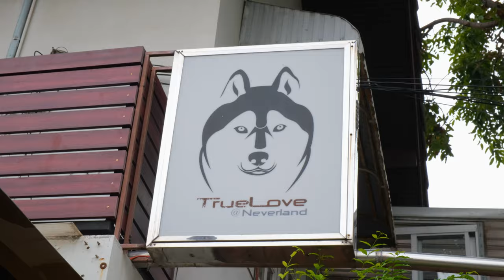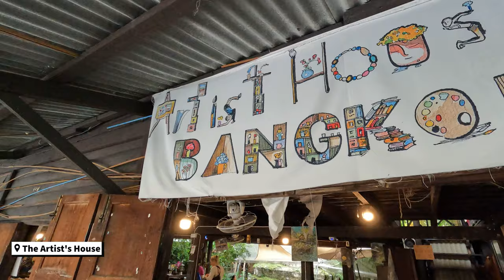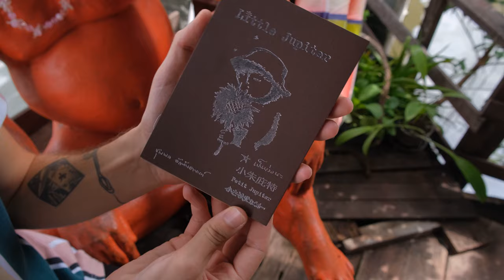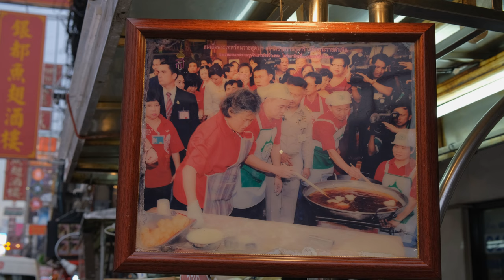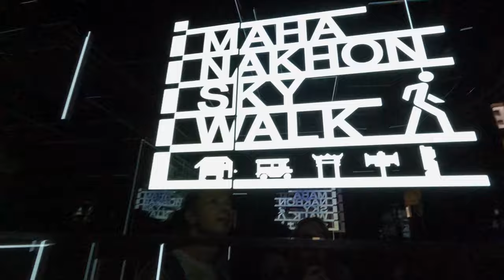Bangkok's Hidden Gems - Places Only Locals Know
Discovering Bangkok's hidden gems and places that tourists miss out on. Let us take you on a journey through the city's lesser-known but equally fascinating spots.

Chapters:
0:00 Bangkok
0:18 Venice of the Asia
1:29 Husky Cafe
3:59 Secret Floating Market
4:50 The Artist's House
6:14 Biggest Buddha
7:40 Psychedelic Pagoda
8:55 China Town
10:45 Skywalk Tower
12:35 Best View of Bangkok